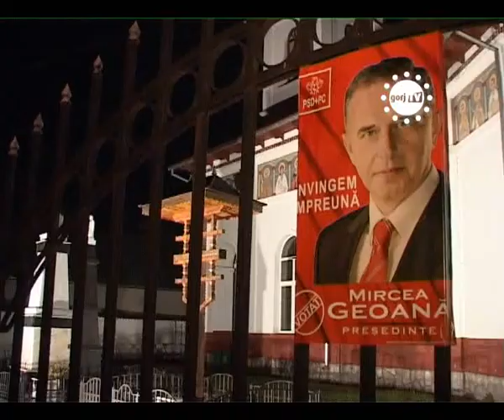AFISE ELECTORALE PE CURTEA BISERICII